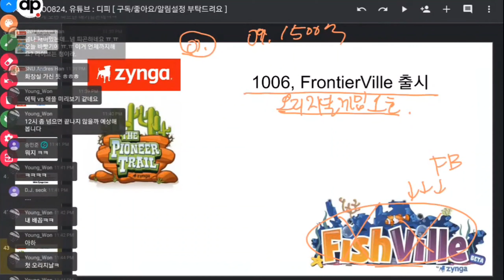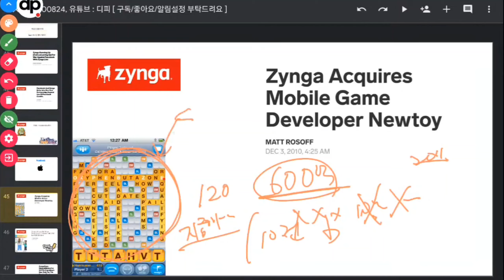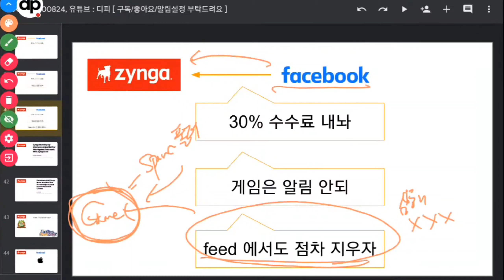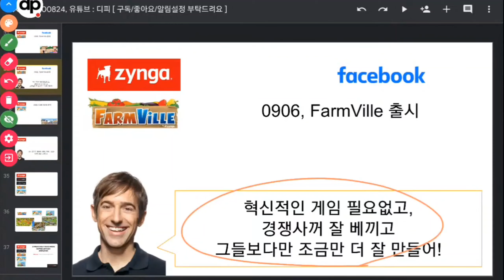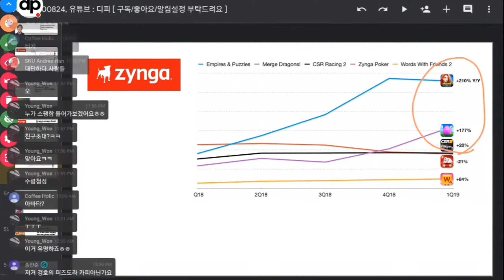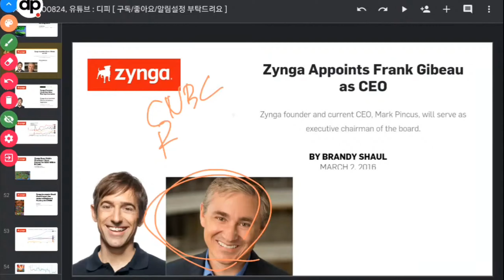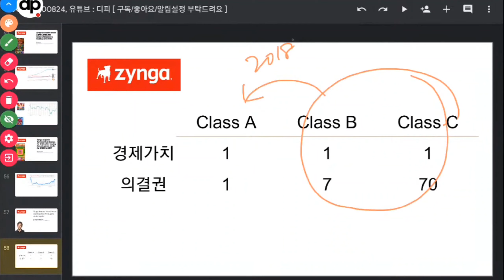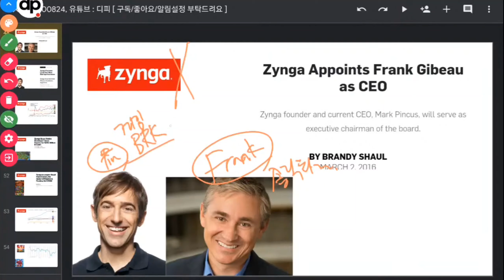게임업계의 버크셔가 되(려하)는 징가 (ZNGA #2)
* 주식 매수/매도 추천 절대 아니예요
* 사실 관계도 잘 확인안하고 하는 경우도 많아요
* 제 영상에서는 큰 흐름만 파악하시고 자세한 리서치는 직접 부탁드려요